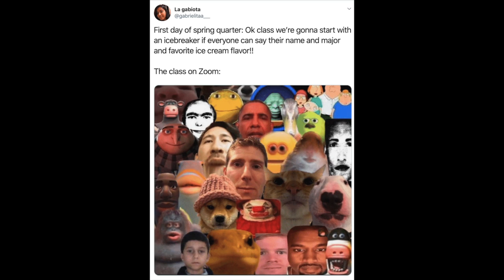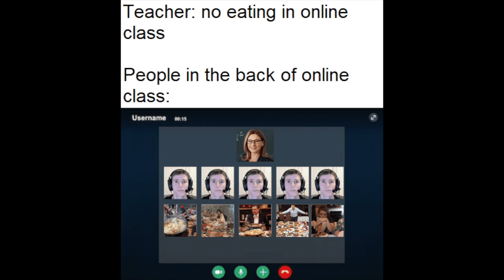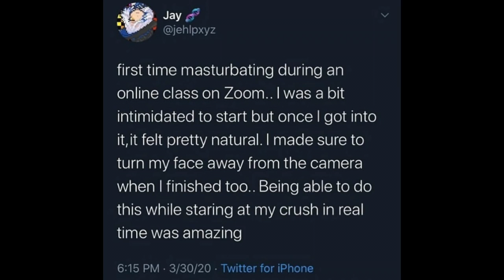How I be in online classes 😎 BAL 19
I had to Big Time Rush to get this done because my farts were soooo stinky. What do you markapis want to see next?